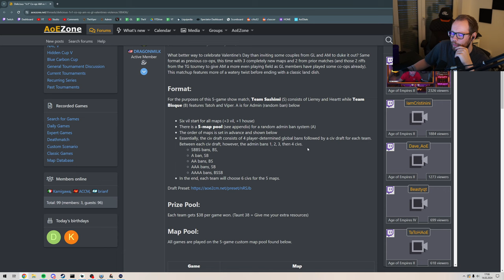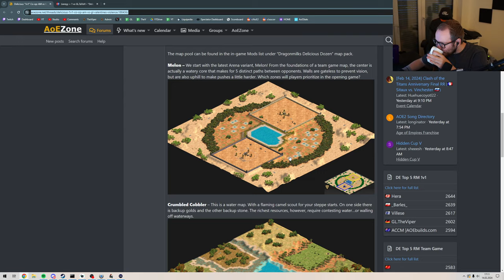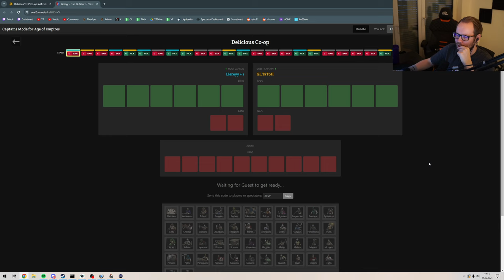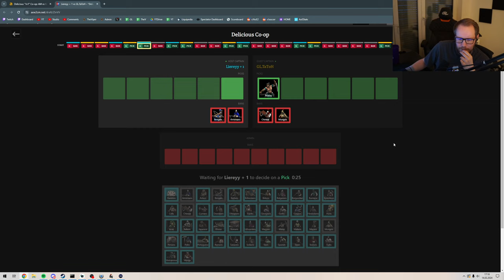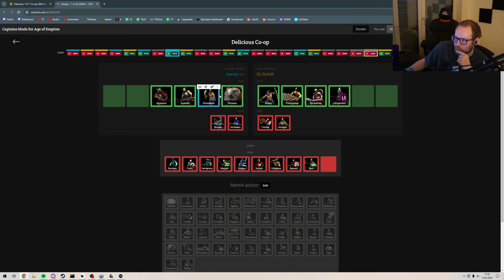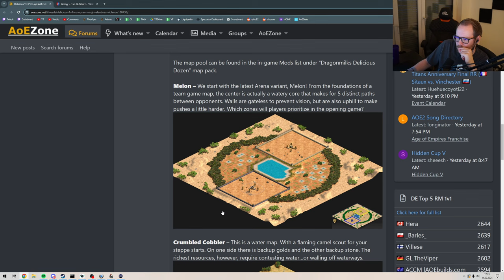Co-op Showmatch: TheViper & TaToH vs Liereyy & Hearttt